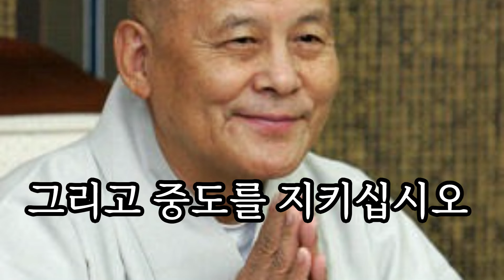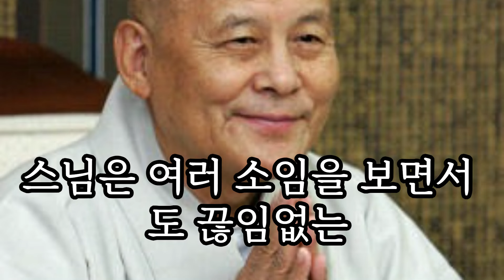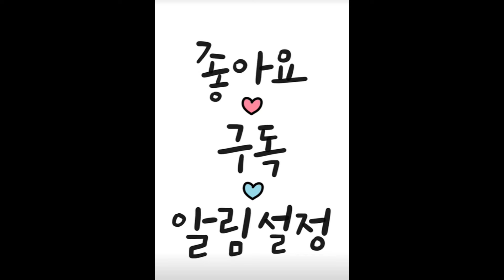“대충 살겠다고 하면 매사가 괴롭습니다. 악한 마음 내기보다 착한 마음 내기 어렵고 게으르기는 부지런하기보다 쉽습니다. 그러나 쉬운 만큼 공덕은 없습니다”지관스님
살다 보면 여러 가지 어려움이 닥칠 수 있습니다. 쉽게 살려니까 어렵습니다. 어렵게 살려면 쉽습니다.‘호귀학도난(豪貴學道難).’ ‘돈이 많고 지위가 높은 사람이 도를 배우기 어렵다’라는 뜻입니다. 부족함이 없으면 절대 종교에 귀의하지 않습니다. 남보다 우월하다고 여기는 마음의 크기만큼 남을 무시하게 됩니다. 돈도 많고 몸도 건강하고 아는 것도 많고, 말도 잘하는 사람에게 겸손과 하심을 기대하긴 어려운 법입니다. 이러한 자만심이 인생을 그르치는 독이 됩니다. 지금 잘 산다고 영원히 잘 사는 게 아닙니다.